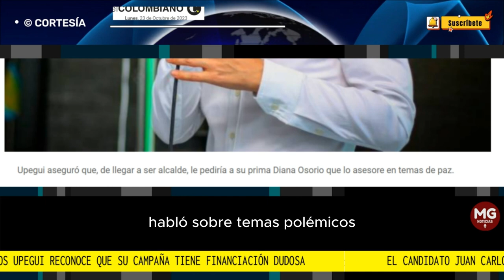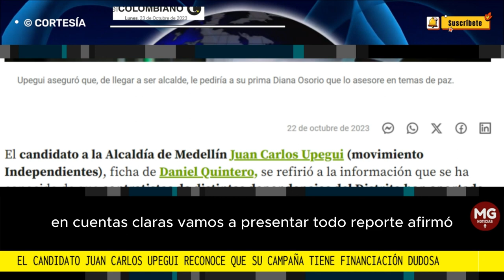ESCÁNDALO 🔴 JUAN CARLOS UPEGUI RECONOCE FINANCIACIÓN DUDOSA EN SU CAMPAÑA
El candidato Juan Carlos Upegui reconoce que su campaña tiene financiación dudosa
En entrevista con Noticias Caracol, el aspirante a la Alcaldía de Medellín habló sobre temas polémicos que rodean su empresa política, como los aportes de funcionarios.